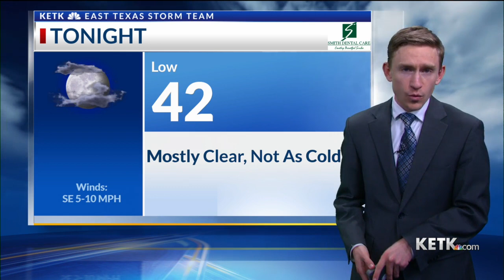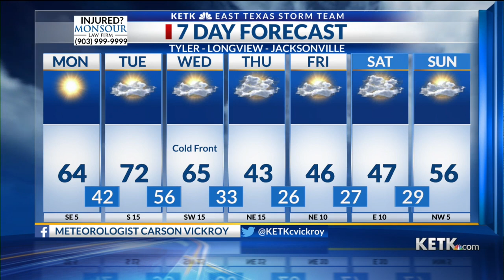Monday Midday Forecast: 1/17/21